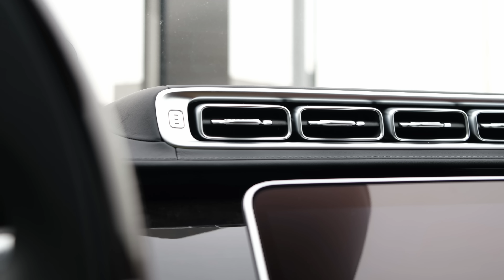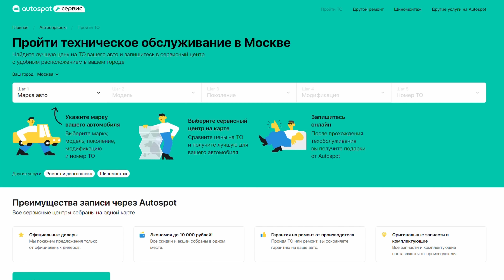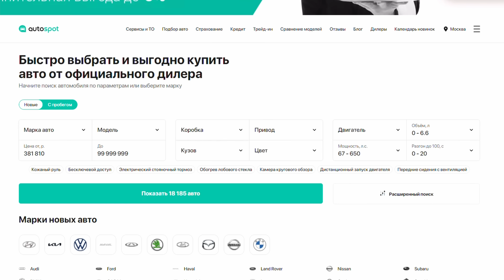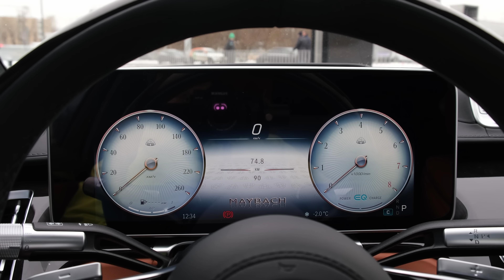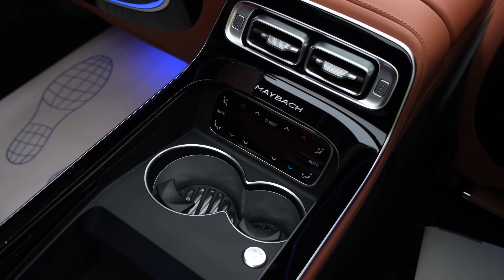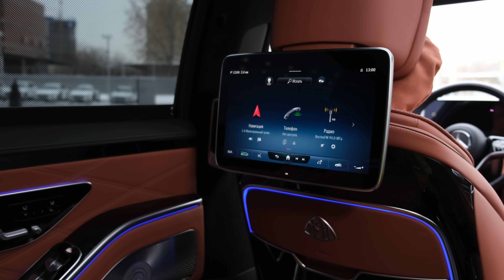МАЙБАХ за 20 млн ИЗ ПРОКАТА. Что с качеством Mercedes Maybach